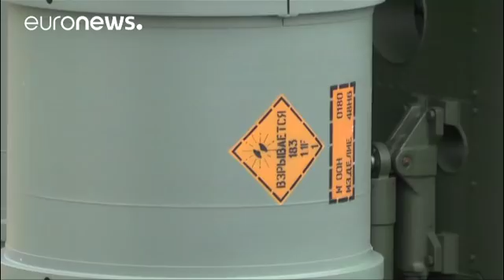Комплекс С-400 разместили в Севастополе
В Севастополе на боевое дежурство заступил дивизион зенитно-ракетной системы С-400. Компекс размещен на мысе Фиолент. В Кремле заявляют, что усиление системы ПВО в Крыму - это суверенное право России на защиту своих границ…